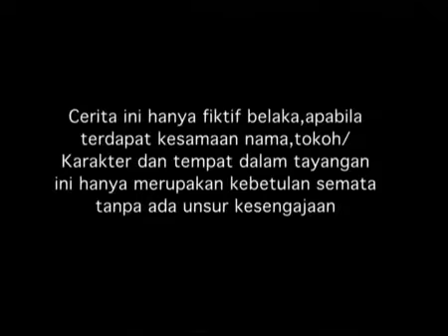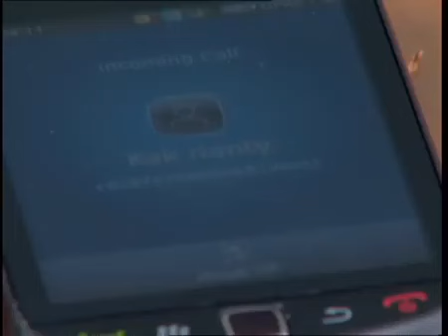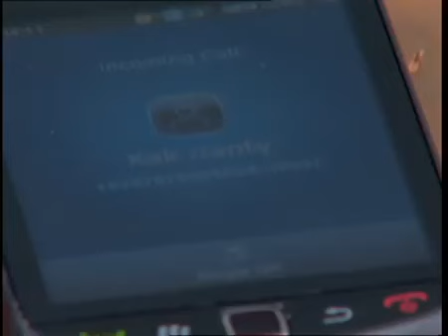Spesial Mikha Tambayong - Nada Cinta Episode 151